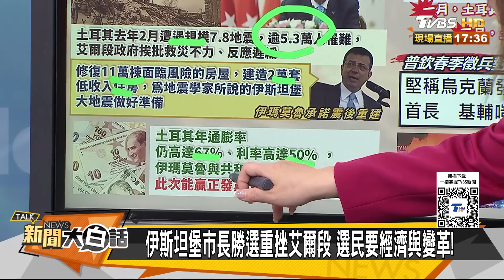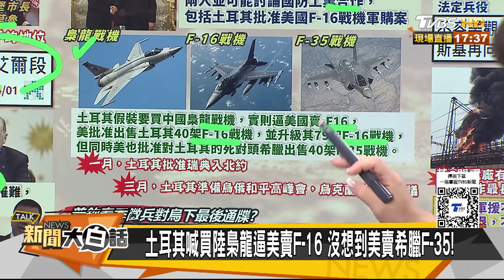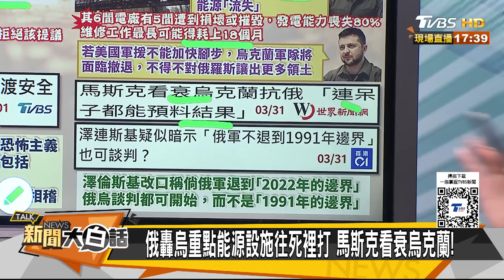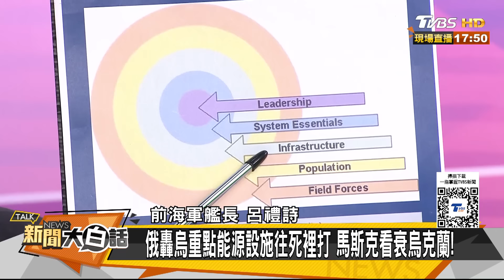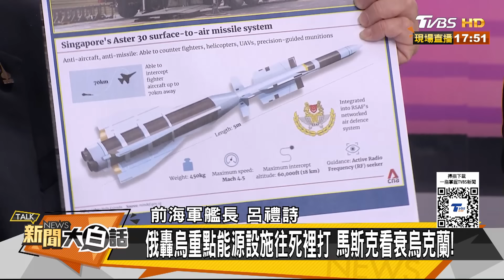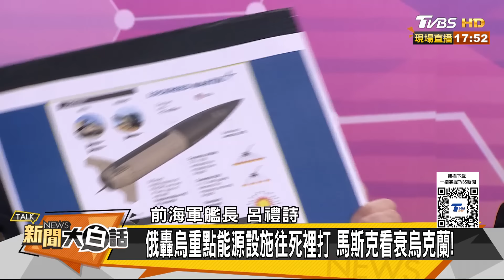土耳其艾爾段被CIA搞掉了？澤倫斯基預告跟普欽低頭了？ 新聞大白話 @tvbstalk 20240401